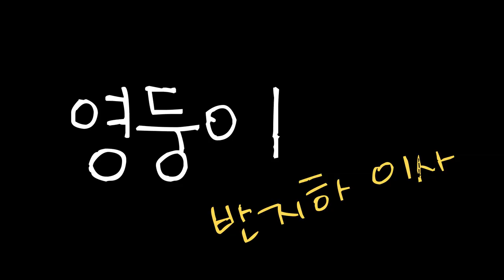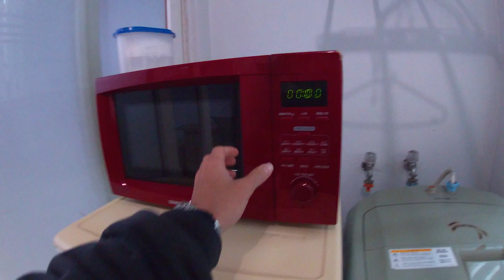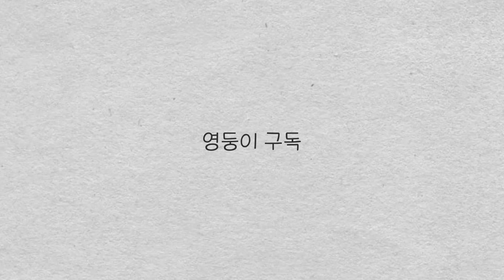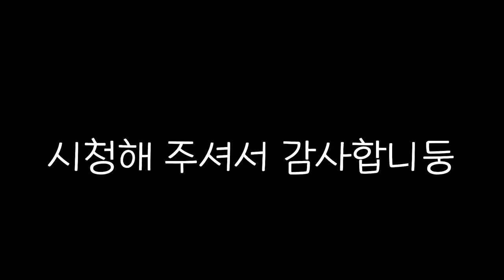반지하로 이사했습니다... ㅣ자동차없이 이사하는 개고생 브이로그ㅣ짜장면 필수ㅣ영둥이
편집이 늦어져서 벌써 2주간 반지하 생활을 했습니다

근데 생각보다 개꿀 ㅋ
조만간 반지하 브이로그도 찍어보겠습니둥